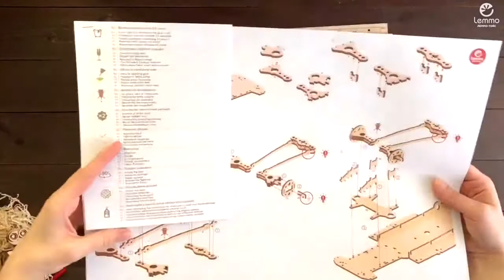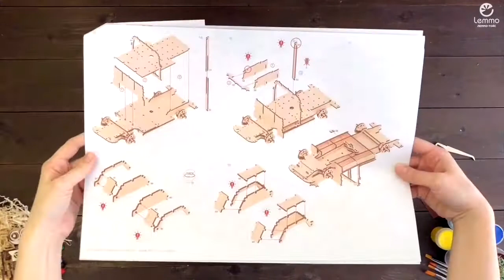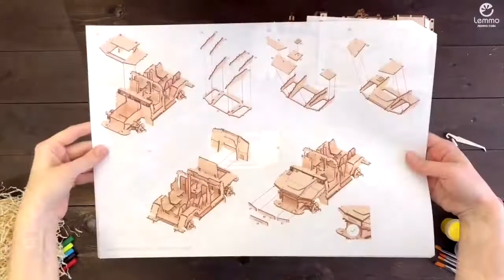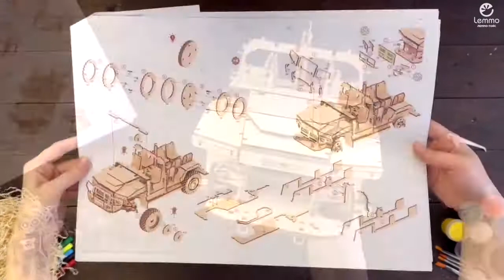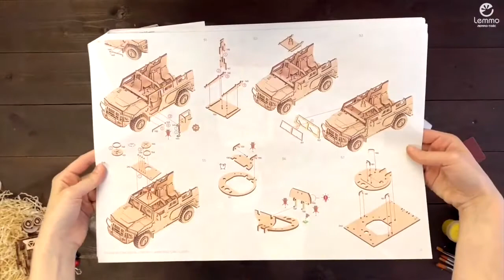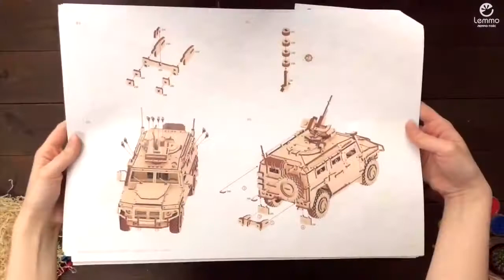Видеоинструкция по сборке Бронеавтомобиля "Лигер" от Lemmo